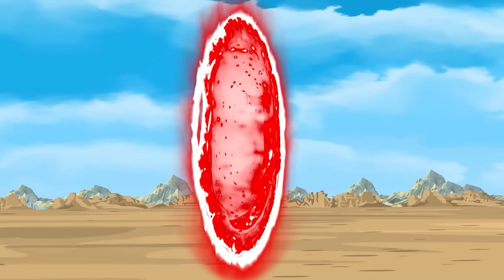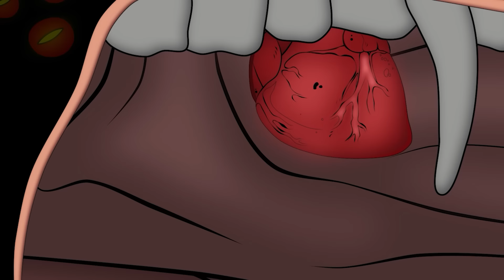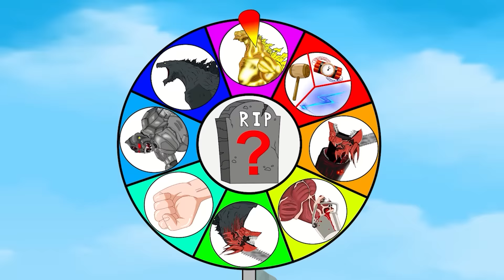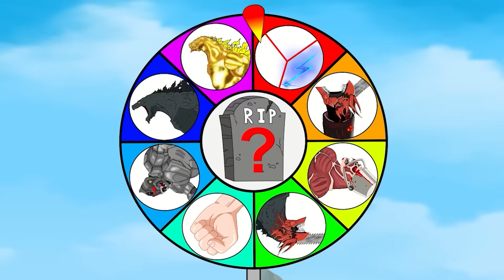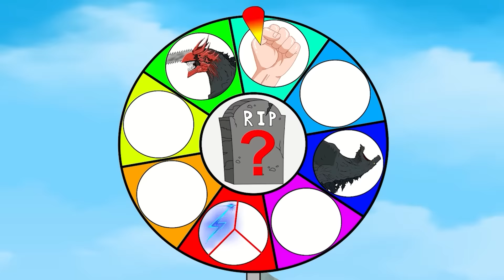Evolution of CHAINSAW GODZILLA vs Evolution of KONG: Monsters Ranked From Weakest To Strongest???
Evolution of CHAINSAW GODZILLA vs Evolution of KONG: Monsters Ranked From Weakest To Strongest? - FUNNY CARTOON